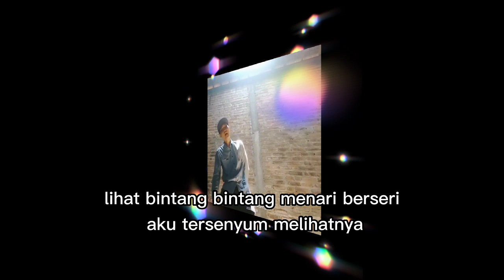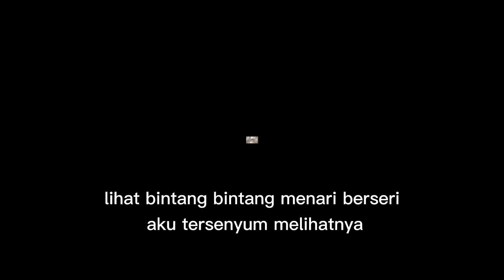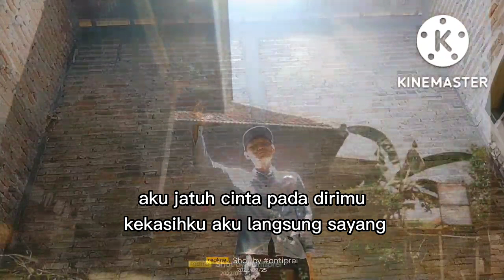Romy Cell - Jatuh Cinta (Official Music Video)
JATUH CINTA
ciptaan Romy Cell jangan lupa lihat video yang lainnya